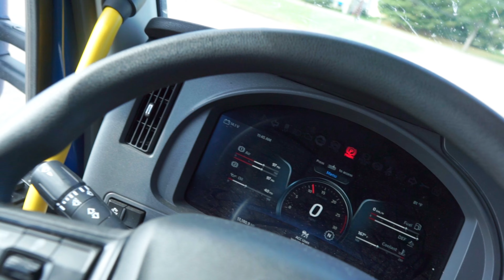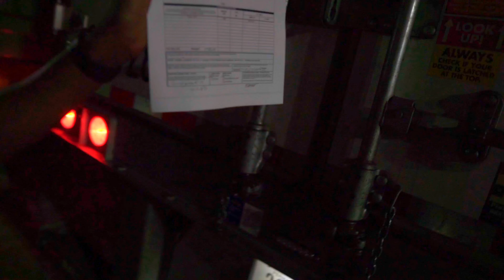Hauling A High Priority Load | Got Put On Safety Hold | Random Drug Test